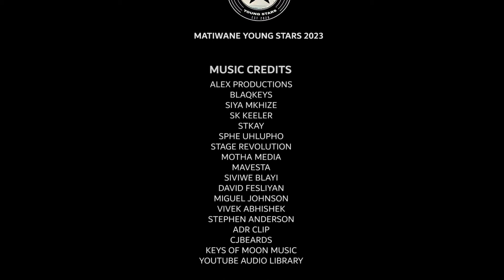UMQHELE (Zulu Drama) | FULL MOVIE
Matiwane Young Stars New Film : UMQHELE

Written by:
SPHELELE MBONGWA

Production Company
Matiwane Young Stars
Ladysmith TV

■□■□■  MOVIE TRAILERS  ■□■□

Imali Esheshayo
Duration: 01:06

Welcome Home Muzi
Duration: 01:08

Impindiselo
Duration: 02:12

■□■□■  FULL MOVIES  ■□■□

UThembelihle
Duration: 12:29

Impisi Embathe Iskhumba Semvu
Duration: 34:13

The Stepfather
Duration: 49:01

Ubunzima Bempilo
Duration: 44:30

USCELO
Duration: 20:01

Qhude Manikiniki
Duration: 35:00

Kungenxa Yami
Duration: 25:01

Umqhele
Duration: 38:46

Imali Esheshayo
Duration: 31:40

Welcome Home Muzi
Duration: 15:09

■□■□■  MINI SERIES  ■□■□

■□■□■  SHORT CLIPS & PROMOS  ■□■□

Emasisweni -  Zulu Tradition
Duration: 01:17

Incwadi Yothando
Duration: 12:24

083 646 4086 (Nkululeko Hadebe)